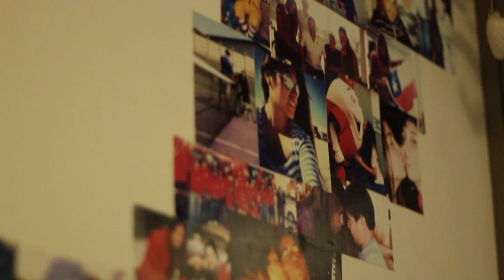Trailer #2 Documental "En Sus Marcas"